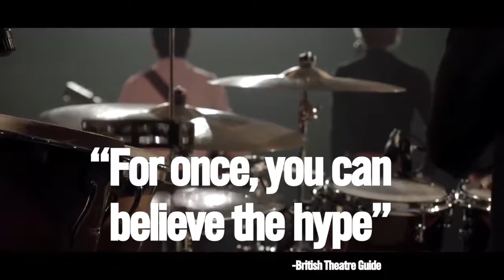Behind the Scenes with The Simon & Garfunkel Show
Treat yourself to a moving and powerful concert celebrating one of the world’s most successful music duos of all time.